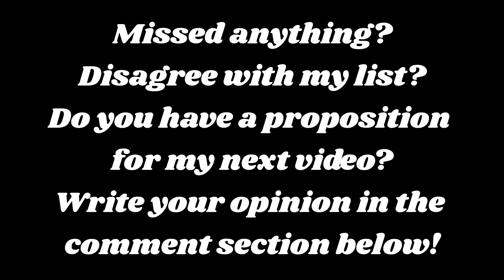Top 20 Hottest Natalie Portman Movies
A subjective ranking of Natalie Portman's hottest roles in movies. Which one is your favourite? Missed anything? Do you have a proposition for my next video? Comment in the comment section below!